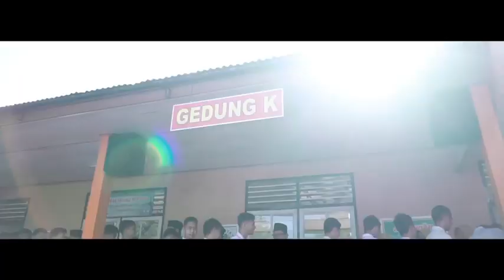the LAST CEREMONY "GALAXY GENERATION 20"- SMAN 2 LUBUK BASUNG 2020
this video will be the most precious moment for us to remember, if we ever spread happiness here.

It's a lie if you guys don't get goosebumps and cry.